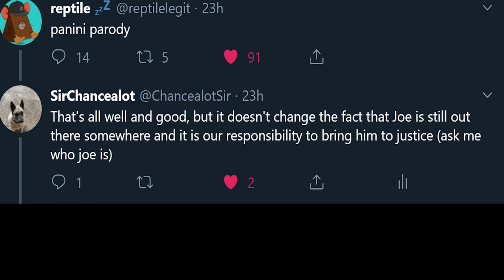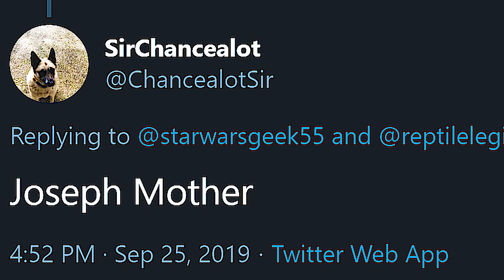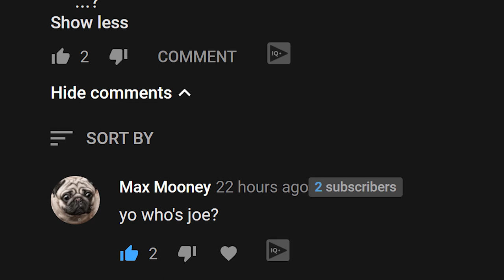The Funny Name.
Who is he? Where did he come from? What will he do next? The arc of Joe continues on today's episode of Society.

joe mama!!!11!!